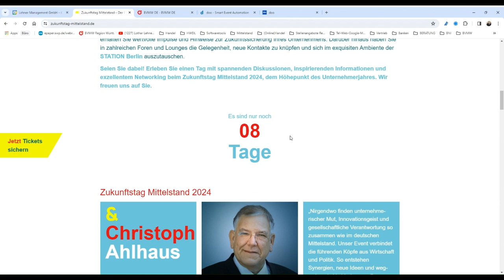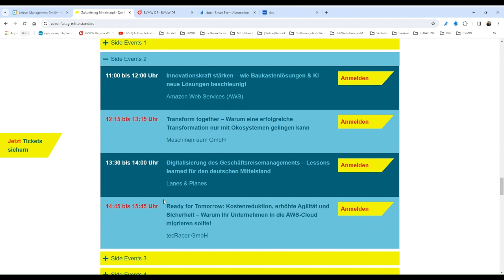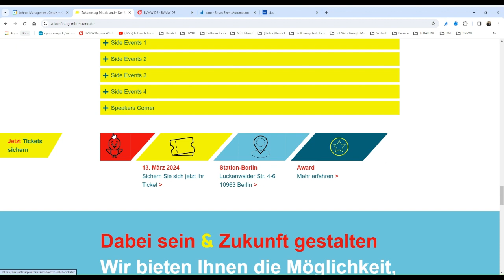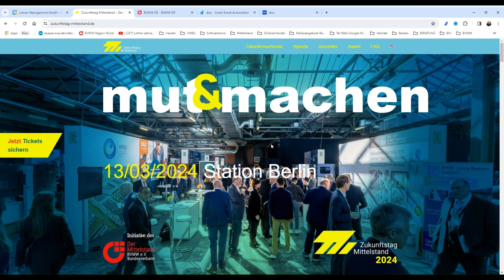Geschäftsabschlüsse vorbereiten - Termine für Gespräche mit Messeausstellern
Kurzerklärung von Lothar Lehner zur Vorbereitung der Geschäftskontakte auf der Messe Zukunftstag Mittelstand des BVMW e. V.